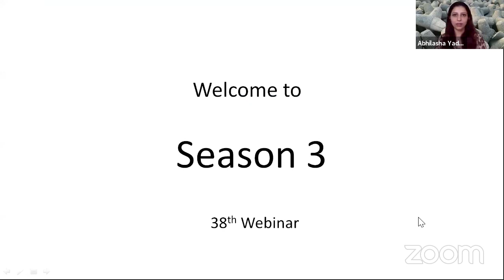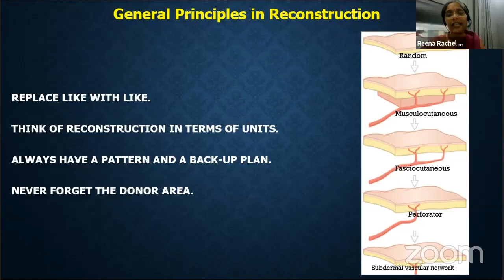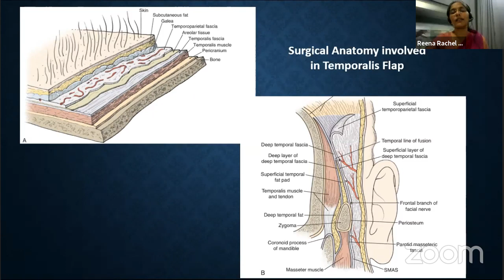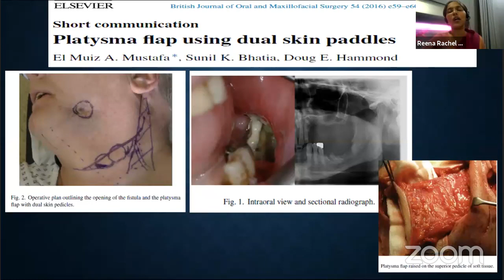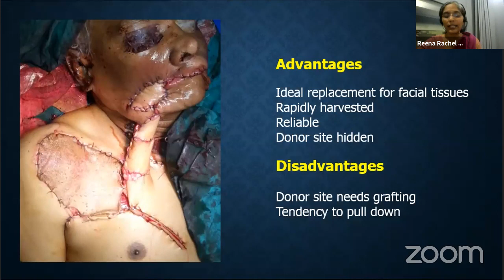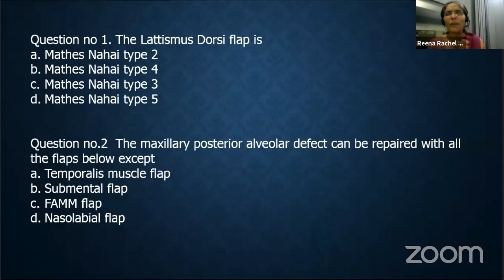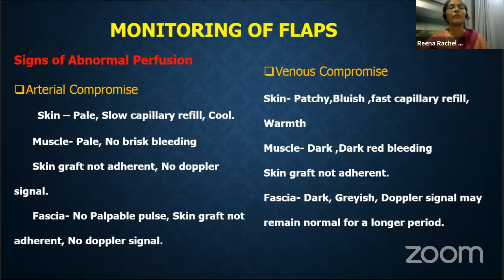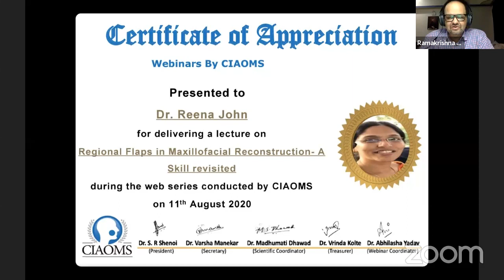Regional Flaps in Maxillofacial Reconstruction- A Skill Revisited